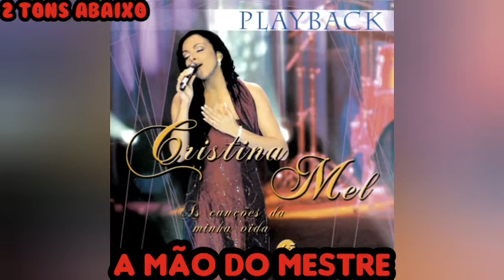Cristina Mel A Mão do Mestre 2 tons Abaixo playback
No olhar de um irmão, vejo a mão do mestre
No viver, no morrer, vejo a mão do mestre
Na poesia, na canção, no pulsar do coração

Vejo a mão de Deus, sinto a mão de Deus
Na emoção que estou sentindo
Eu vejo a mão de Deus

Em saber que estão me ouvindo
Vejo a mão de Deus

O sol nasceu, o sol se pôs, fica a mão do mestre
O ano vem, o ano vai, fica a mão do mestre
Sobre nós a proteger, sobre todos posso ver